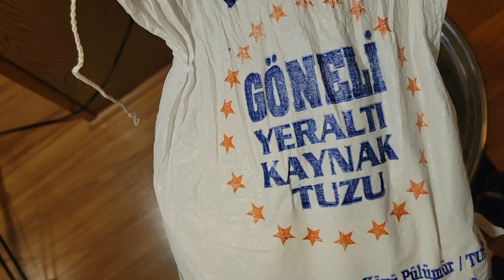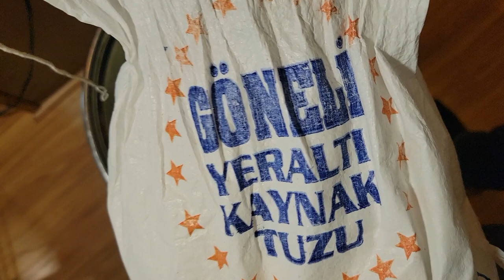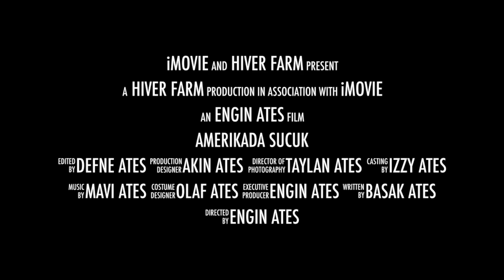İneklerimizin sütünden taze Tereyağı yaptık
Malzemeler
- 2 galon çiğ süt
- yarım su bardağı yoğurt
- yayık makinası.
Varsa alarmlı termometre.

Çiğ sütümüzü bi tül bezden geçirerek tenceremize alıyoruz.

Orta ateşin hafif üstünde olacak şekilde altını açıyoruz.
Bu sayede taşmanın önüne geçilecek.
Kaynamaya geçince en az 5 dk kaynatıyoruz.
Altını kapattıktan sonra 113f e gelinceye kadar soğutuyoruz.
mayamızın içine 113f deki sütü koyup karıştırıyoruz bardağın içinde.
Sonra tencerenin bi kenarından içine koyuyoruz. karıştırmamanız gerekiyor.
Eğer yaz ise üstünü örtmenize gerek yok.
Kış ise , üstünü sofra bezi veya havlu ile güzelce örtüyoruz
5 saat sonra yoğurdumuz hazır olacaktır. Eğer olmamış ise 1 saat daha bırakabilirsiniz.
Tencerenin ağzı açık olacak şekilde buzdolabında bekletin.

Tereyağı yapma detayları video da